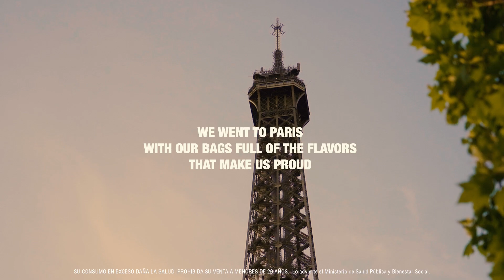A Recipes of our pride | Pilsen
The taste of our roots.
Behind each plate there is a story, there are flavors and aromas that remind us of our origins. Because food is part of our identity.

“Recipes of Our Pride”, a Pilsen action to commemorate the independence of Paraguay, inspired by those flavors that unite us and at the same time make us unique and independent.